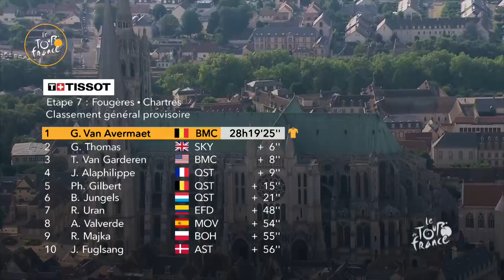Resumen - Etapa 7 - Tour de France 2018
GROENEWEGEN Dylan ha ganado la etapa en Chartres antes de GAVIRIA RENDON Fernando y SAGAN Peter.
VAN AVERMAET Greg esta maillot amarillo.